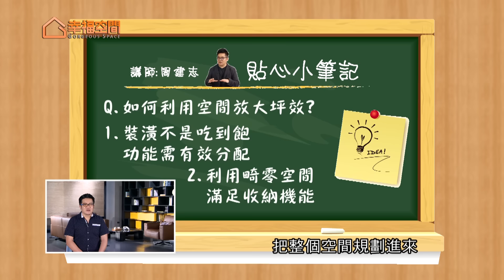建志裝修教室 Q.如何利用空間放大坪效【春雨時尚空間設計-周建志】[HD]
今天的主題想必是所有觀眾朋友都會想知道的問題, 到底該如何利用空間把坪效放到最大呢?